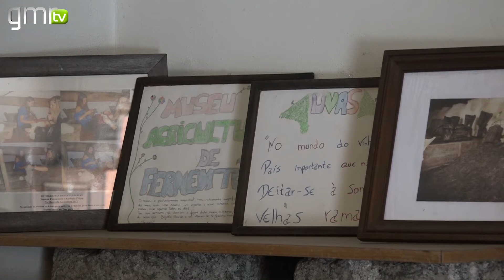Museu da Agricultura em Fermentões conta já 40 anos de história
Conta já 40 anos de histórias... no seu interior, podemos observar várias peças que fizeram parte da vida de muitos agricultores do concelho. Foi assim que nasceu o Museu da Agricultura de Fermentões. O que muitos achavam ser velharias e que eram colocadas no lixo, foram aproveitadas e expostas ao público e levar os seus visitantes a uma viagem pelo passado.

Cada sala é dedicada a uma temática diferente. Neste momento, dado o elevado numero de peças, o Museu da Agricultura começou a criar novos espaços.

Até ao final do ano é possivel visitar uma exposição fotográfica que retrata o abandono do campo, naquela freguesia.